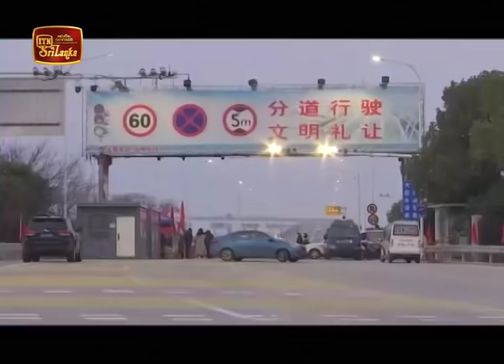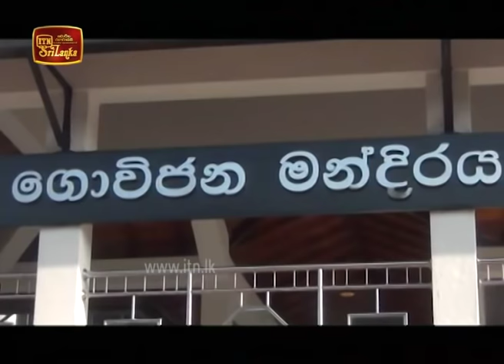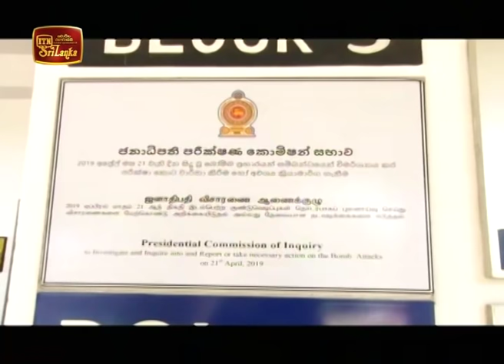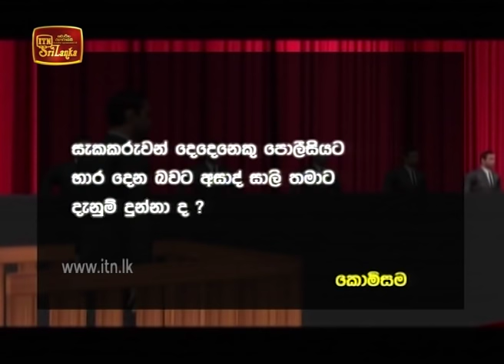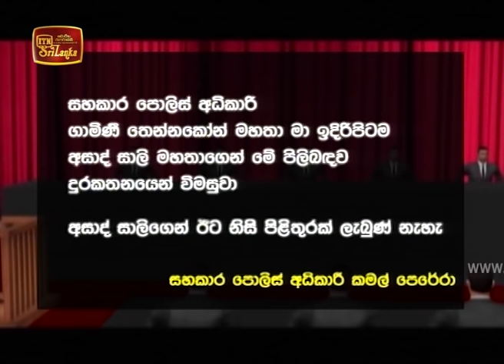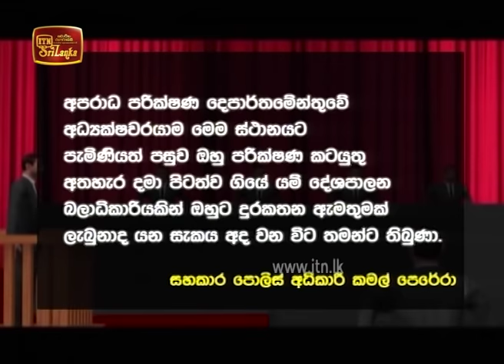ITN News 2020-01-31 | 06.30 PM